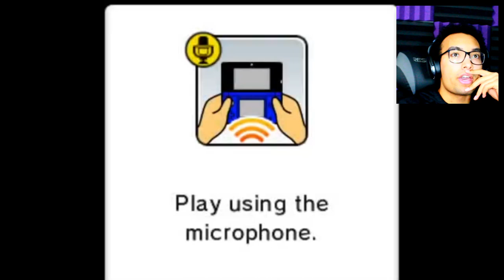The Choicest Voice But I'm Terrible At It!!! Pt. 2 | Mario Party Island Tour